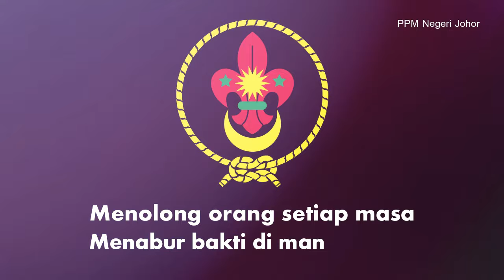LAGU RASMI PENGAKAP MALAYSIA 2021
LAGU RASMI PENGAKAP MALAYSIA versi tahun 2021. Digrafikkan semula logo bertukar lingkaran kuning mengikut logo terkini Persekutuan Pengakap Malaysia. Diedit semula oleh Profil Kepengakapan PPM Negeri Johor